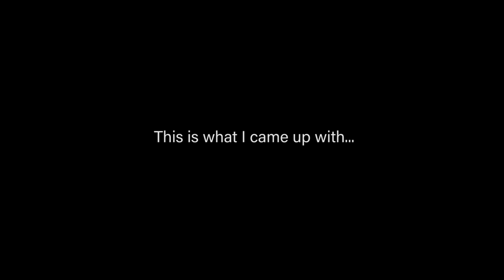Serge Ibaka presents: "How hungry are you?" | Episode 7 with Chris Tucker, D. Mutombo and more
In the last episode of Season 1, I teamed up with Giants of Africa. They asked me to prepare a live performance of "How hungry are you?" during their Mandela 100 event. I knew it was my opportunity to shock the crowd and my special guests: actor Chris Tucker, NBA legend Dikembe Mutombo and legendary African singer Yvonne Chaka Chaka. Crickets anyone?

"How hungry are you?" is a show created by Serge Ibaka and Ouenzé Entertainment.

Episode 7 Credits:
Serge Ibaka (Executive Producer and Host)
Jordi Vilà (Executive Producer)
Charlie Lindsay (Director & Producer)
Due Pinlac (Director & Editor)
Justin Bailey (Lightning & Audio)
Jamal Burger (Cinematographer)
Tracy Nguyen (Cinematographer & Lighting)